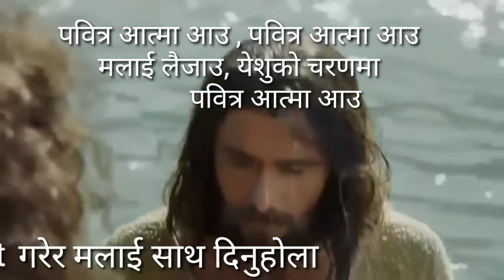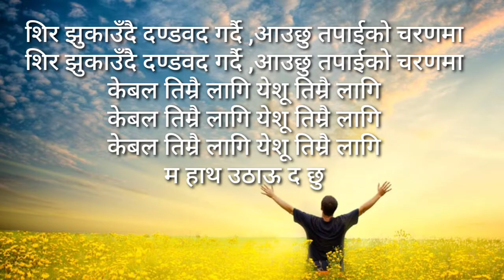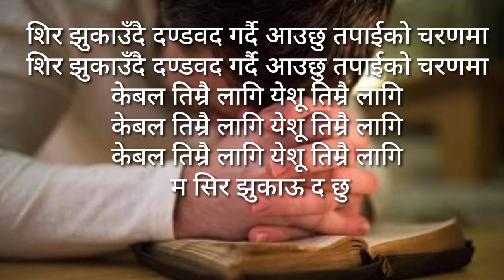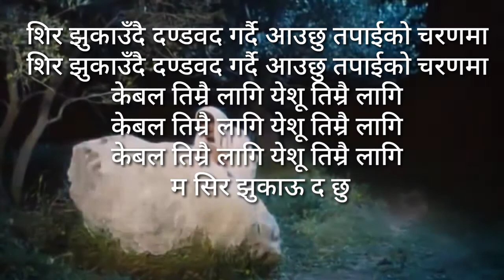Nepali Christian Worship Song Pabitra aatma aau पवित्र आत्मा आउ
All nepali Christian Worship Songs
Jesus Christ all song

पवित्र आत्मा आउ , पवित्र आत्मा आउ
मलाई लैजाउ, येशुको चरणमा
           पवित्र आत्मा आउ

शिर झुकाउँदै दण्डवद गर्दै ,आउछु तपाईको चरणमा
केबल तिम्रै लागि येशू तिम्रै लागि
म हाथ उठाऊ द छु

पवित्र आत्मा आउ
पवित्र आत्मा आउ
पवित्र आत्मा आउ

 म सिर झुकाऊ द छु

पवित्र आत्मा आउ
पवित्र आत्मा आउ
पवित्र आत्मा आउ

पवित्र आत्मा आउ
पवित्र आत्मा आउ
पवित्र आत्मा आउ